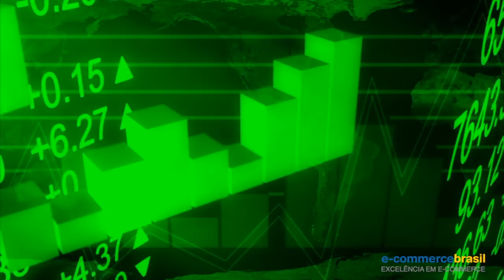As novas regras de recolhimento do ICMS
Se em 2016, 40% do ICMS ia para o Estado de Destino e 60% ficava retido no estado de Origem, em 2017 o lojista precisa se preparar para pagar 60% do imposto para o Estado de Destino da mercadoria e 40% para o Estado de Origem.